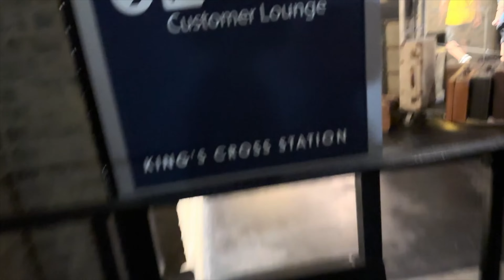Halloween at Wizarding World of Harry Potter | Death Eaters in Hogsmeade | Universal Studios Orlando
All videos are filmed and edited and channel ran by Carles Spriggs